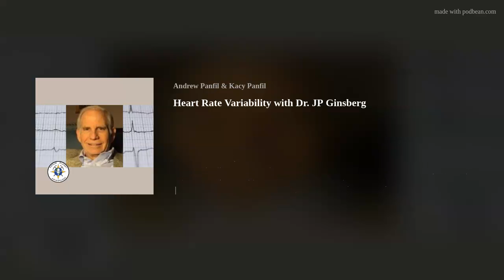Heart Rate Variability with Dr. JP Ginsberg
Dr. Ginsberg, Ph.D., is a licensed clinical psychologist/neuropsychologist and VA Research Health Scientist (ret.) at Saybrook University and has advocated for integrative management of chronic pain and PTSD using Autonomic Self-Regulation as a self-empowering mind-body treatment for the past 15 or more years.
These methods can be utilized by nearly anyone for better overall health and wellbeing.  Though the tools seem simple, the human body is complex.
Join us as Dr. Ginsberg takes us on a deep dive into HRV, heart rate variability, HRVB, heart rate variability biofeedback, and his method of Autonomic Self-Regulation.